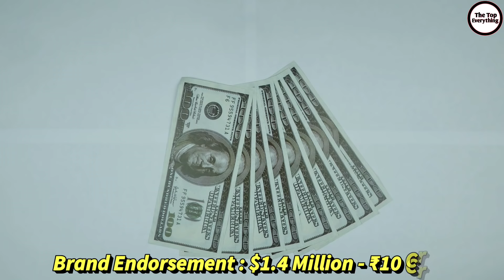Roman Reigns Lifestyle 2021, Income, House, Cars, Wife, Daughter, Biography, Net Worth & Family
Roman Reigns Lifestyle 2021, Age, Education, Income, Cars, House, Wife, Daughter, Sons, Biography, Records, Net Worth & Family